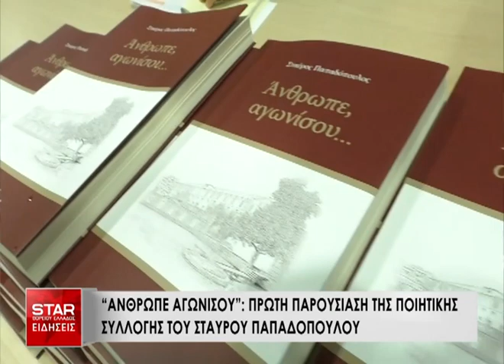Παρουσίαση της ποιητικής συλλογής του Σταύρου Παπαδόπουλου "Άνθρωπε Αγωνίσου"